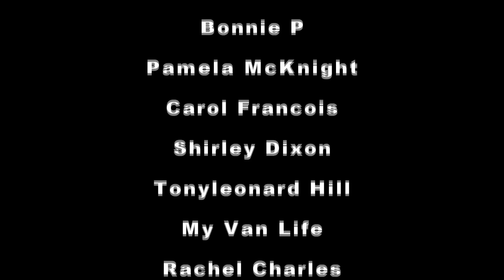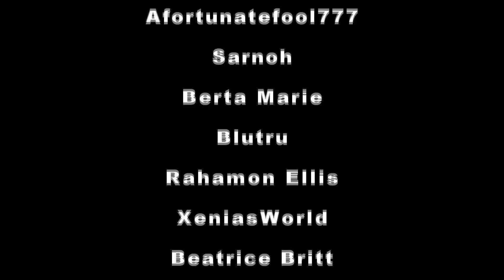Living In A Minivan | Baking Cookies | FOA Merchandise Update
Hey FOA. Today I baked some cookies in my air fryer. They look a hot mess. But they taste good.